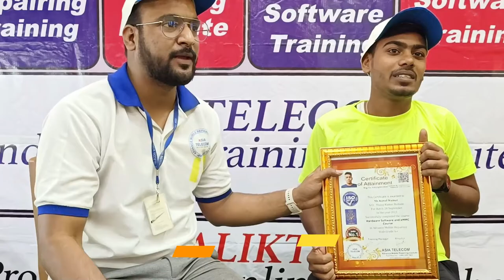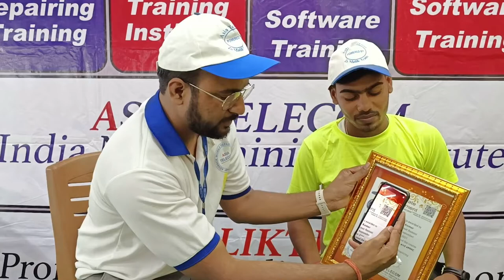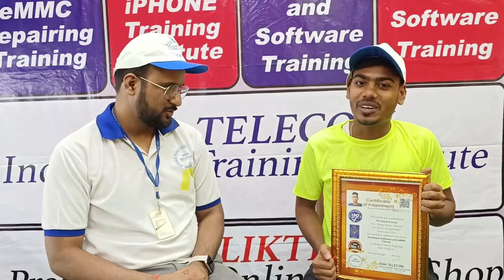Jharkhand Student - Component क्या काम करते है और IC क्या काम करती है यहाँ आकर पता चला